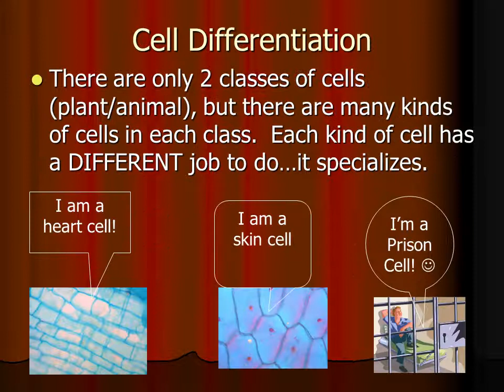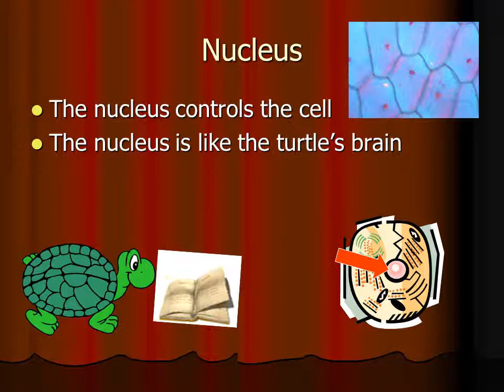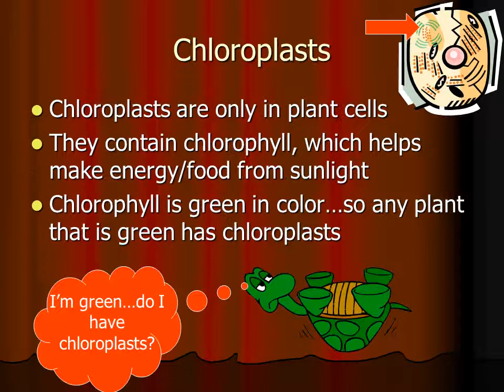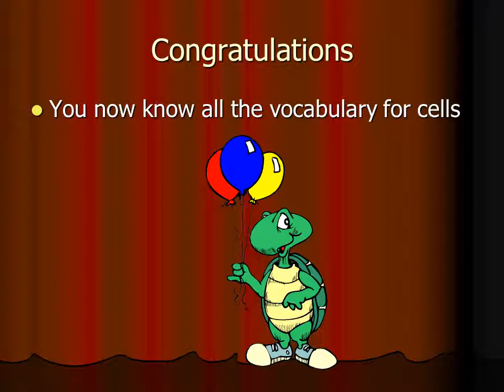Cell Vocabulary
Cells
Cells are the basic unit of all living things…if it is alive it has cells
Two “Classes” of Cells
There are 2 classes of cells.  There are only two differences between Plant & Animal cells…try to spot them by the end of the show
Plant cells
Animal Cells
Cytoplasm
Cytoplasm is the watery gel (Jello!) inside a cell….it’s goop! It holds the ORGANelles
Cytoplasm is like the turtles blood and other liquids
Nuclear Membrane
The nuclear membrane allows substances to pass in and out of the nucleus
It surrounds the nucleus (the brain) like the turtle’s skull…protects it